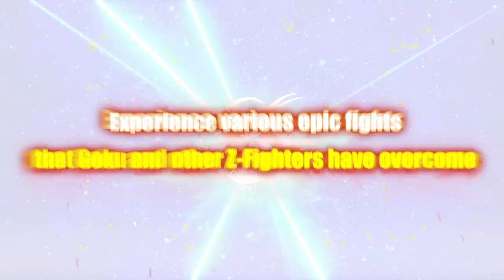Dragon Ball Z: Kakarot - Battle Video - Nintendo Switch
Kamehameha, Galick Gun, Masenko… Use all the Z-Warrior techniques to come out victorious!

Check out these epic battle scenes from Dragon Ball Z: Kakarot + A New Power Awakens Set, coming to NintendoSwitch on September 24!